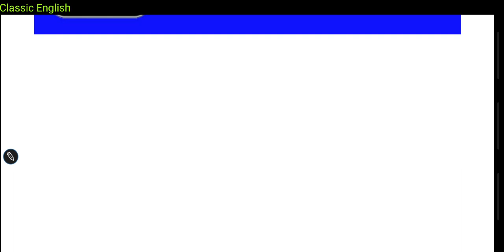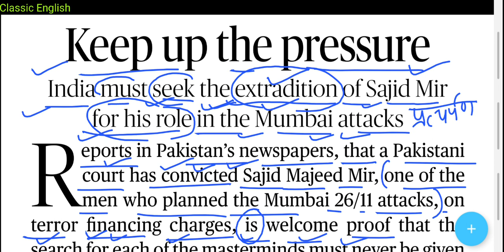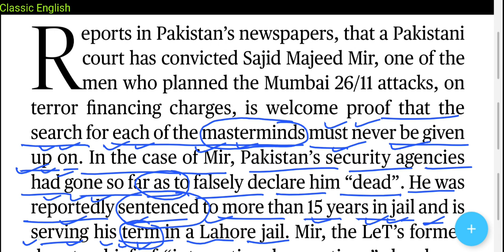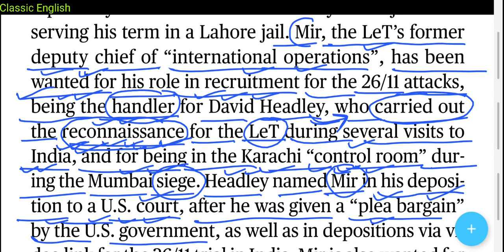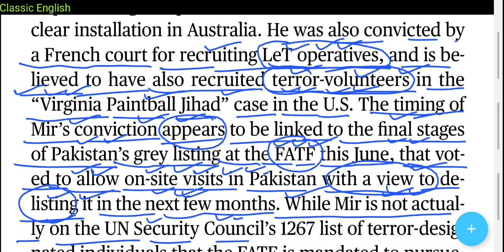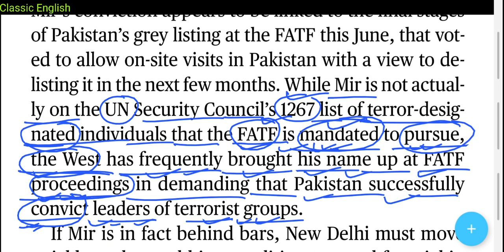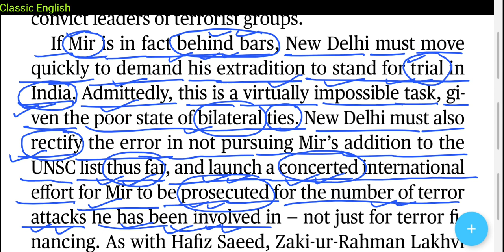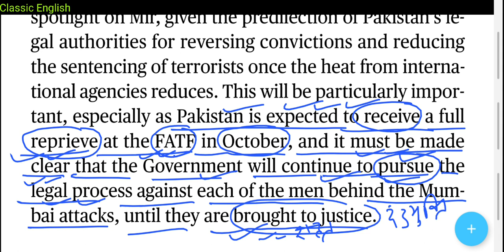27June2022 The Hindu Editorial Translation in Hindi |Keep up the pressure संपूर्ण व्याख्या हिंदी में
1. Word Power Made Easy
2. Objective General English ( S. P. Bakshi)
3. SSC English Language Chapterwise Solved Papers ( Kiran Prakashan)
4. Wren and Martin English Grammar
5. Lucent General English ( For Hindi Medium Students)

27 June 2022